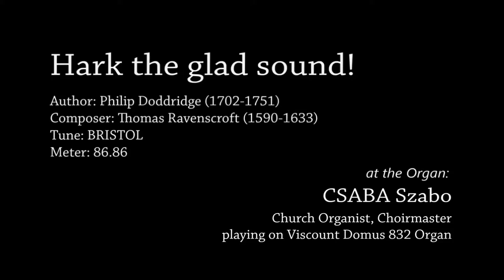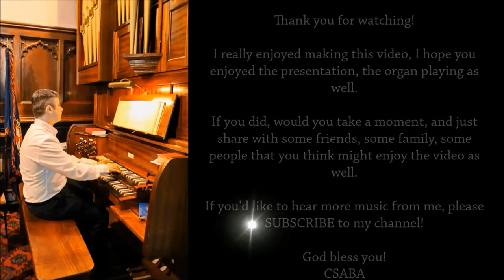Hark the glad sound! The Saviour comes (Tune BRISTOL) - Csaba Szabo at the Organ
The people walking in darkness have seen a great light; on those living in the land of deep darkness a light has dawned. (Isaiah 9,2)